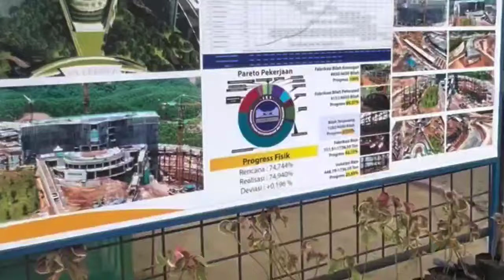Transformasi AHY dari Kritikus ke Menteri, Semobil dengan Jokowi di IKN Yakin Tak Akan Mangkrak⁉️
ahy, ahy di ikn, ahy jadi menteri, ahy terbaru, ahy nyanyi, ahy hari ini, ahy menteri
ikn nusantara
ikn nusantara terbaru
ikn nusantara hari ini
ikn nusantara desain
ikn nusantara saat ini
ikn nusantara reaction
ikn nusantara sekarang
ikn nusantara 2024
ikn terbaru hari ini 2024
ikn nusantara terbaru
ikn nusantara
ikn hari ini
ikn smart city
ikn 2024
ibu kota nusantara
ibu kota baru indonesia
ibu kota nusantara saat ini
ibu kota negara baru
ibu kota nusantara terkini
ibu kota nusantara hari ini
ikn nusantara Semakin Nyata
IKN Siap untuk Perayaan HUT RI